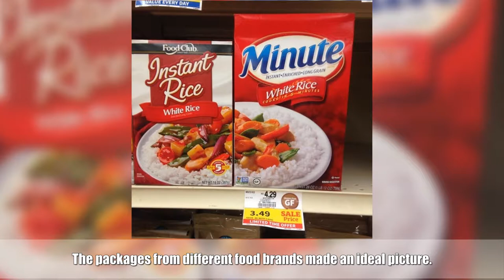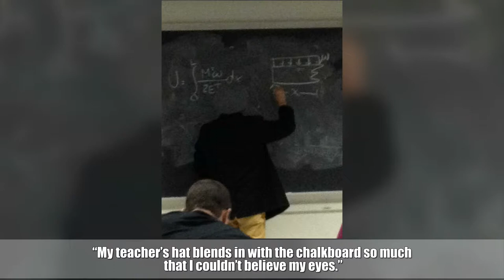Coincidences Proving Our Universe Has A Perfect Sense Of Humor